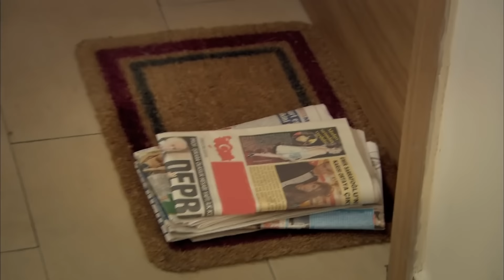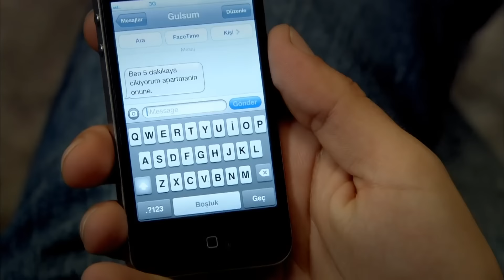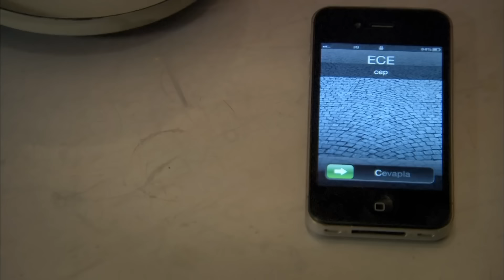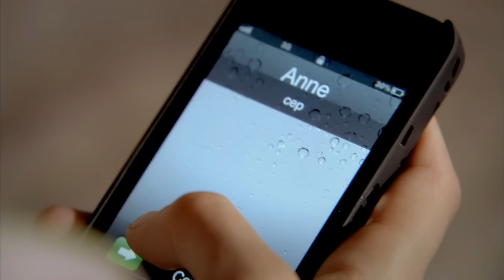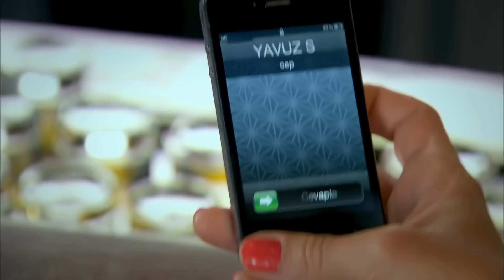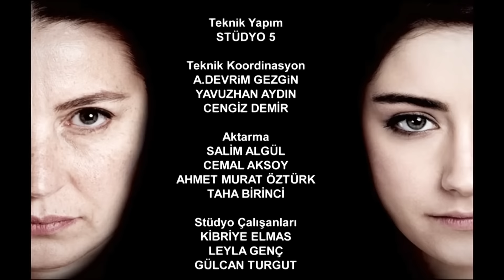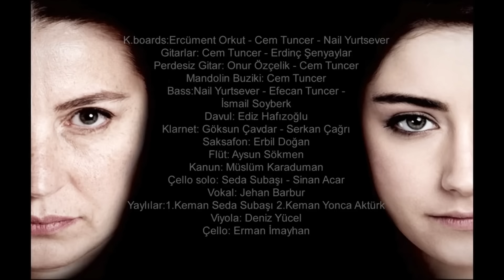El Secreto De Feriha Capítulo 61 (HD) (Espanol Doblado)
Protagonistas:
Vahide Gördüm
Hazal Kaya
Cagatay Ulusoy
Metin Cekmez
Melih Selçuk
Ceyda Ates
Yusuf Akgún
Deniz Ugur
Ahu Sungur
Baris Kilic
Ufuk Tan Altunkaya
Pelin Ermis
Sedef Sahin
Feyza Civelek

DIRECTOR: Barış Yöş
PRODUCTOR: Fatih Aksoy
HISTORIA-GUIÓN: Melis Civelek, Sırma Yanık
PRODUCTOR EJECUTIVO: Direnc Aksoy
DIRECTOR DE FOTOGRAFÍA: Sinan Onur
MONTAJE: Engin Öztürk
2. DIRECTOR: Barış Erçetin
ASESOR DE ESTILO: Ayşenur Aksoy